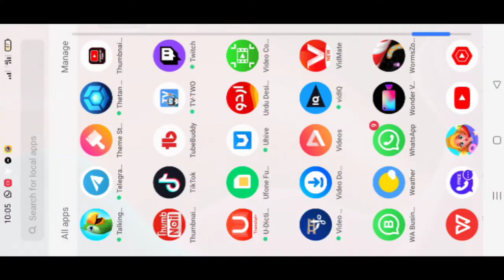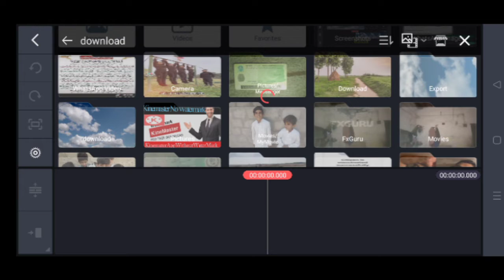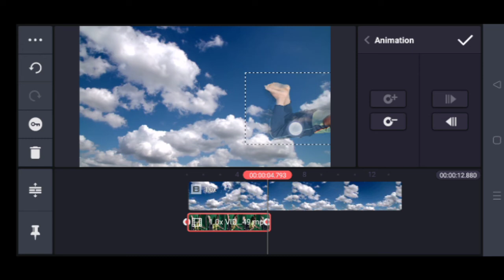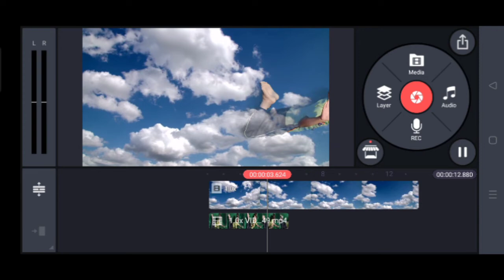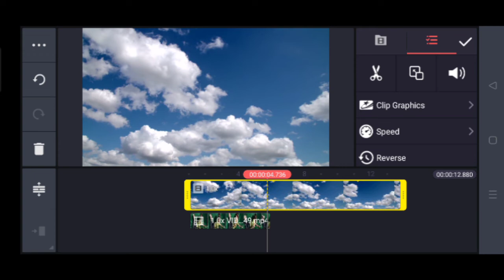Kine Master flying Effects tutorial for Beginners||Tiktok trend Editing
Kine Master flying Effects tutorial||kinemaster pro editing ||Kine master se udnay wala video
Video Quries
kinemaster flying effect
kinemaster flying effect tutorial
birds flying effect kinemaster
superman flying effect kinemahind
kinemaster editing tutorial english
kinemaster edit tutorial anime
kinemaster video editing tutorial for beginners
kinemaster video editing tutorial bangla
bgmi montage editing tutorial kinemaster
kinemaster video editing tutorial in bengali
kinemaster best editing tutorial
kinemaster cinematic video editing tutorial
kinemaster mobile editing mini tutorial for starters in hindi
kinemaster cartoon video editing full tutorial in hindi
kinemaster video editing tutorial green screen

Real flying kinemaster tutorial

kinemaster pro video editor kinemaster udnaywalavideo Vfx Flyingeffects VfxEditing kinemaster full tutorial kinemaster android